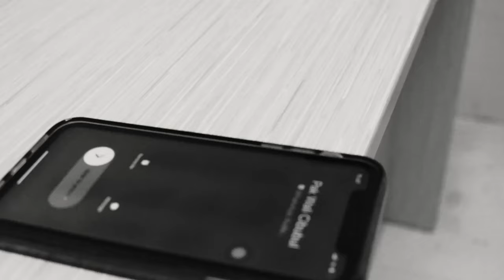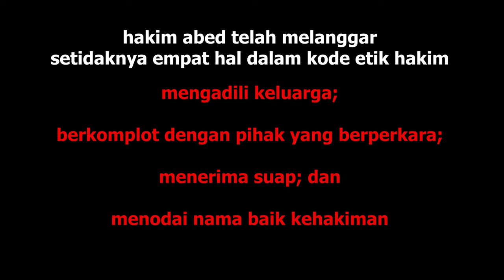SINFUL JUSTICE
Abed, seorang hakim, kembali ke ruangannya setelah melangsungkan persidangan. Ruangan itu menjadi saksi bisu setiap pelanggaran kode etik yang dilakukan Abed sebagai hakim. Secara sadar melakukannya, Abed tahu keadilan tidak lagi ada artinya karena telah berlumuran dengan dosa.

Kelompok Hakim A1 Reguler

Cast
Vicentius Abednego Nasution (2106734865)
Muhammad Fakhri M. Abrar (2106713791)

Producer
Raden Arsya Naufaldi Susanto (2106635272)

Director
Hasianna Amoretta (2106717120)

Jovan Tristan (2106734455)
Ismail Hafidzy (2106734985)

Property
Achmad Sultan Richard S. (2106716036)
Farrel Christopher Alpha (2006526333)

Sound and Lighting
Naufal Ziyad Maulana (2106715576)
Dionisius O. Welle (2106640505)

"Dosa" (Original song from Sinful Justice)
Written by Raden Arsya Naufaldi Susanto & Hasianna Amoretta
Produced by Raden Arsya Naufaldi Susanto